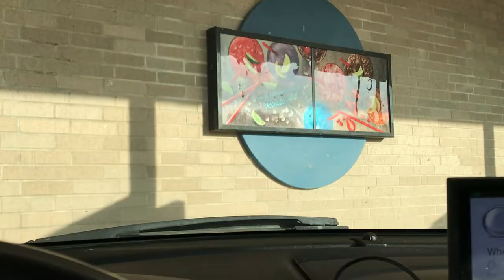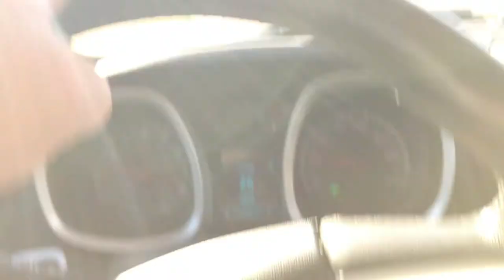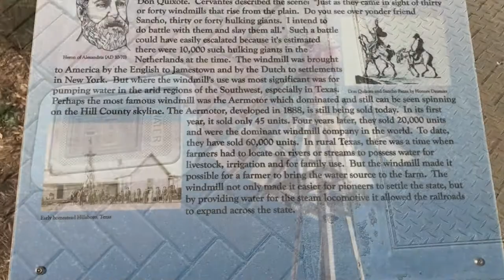Awesome Rest Area ~ RV Friendly ~ Beautiful and Safe for the Family ~ Walk Through Tour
If your are ever traveling through Texas, take the time to check out this Awesome Rest Area. This would be a safe area to stop with the family while traveling! It has to be one of most unique designs ever seen at a Rest Area. The one reason we call this an Awesome Rest Area is the Texas History used at it along with Texas Silos used as buildings.

This Awesome Rest Area is located on I-35 Exit 362A about 3 miles south of Hillsboro, Tx. Hillsboro is located in Hill County Texas with many farms around. This Rest Area has many items you would see at any old farm in Texas. From a working windmill to a metal long horn statue, and from an Iron Horse tractor to silos used in the construction of restrooms, this is a very Awesome Rest Area. It has plenty of picnic tables for a nice lunch in the Texas fresh air. There is 3 different areas for children to catch a few moments of play time while their parents stretch their legs. Hungry you should say, there is 3 snack vending machines, and 3 with drinks. If its just a place to take a nap, or a location to turn in for the evening, this Awesome Rest Area is a Texas Safety Rest Area with law enforcement officers patrolling the area at any given time.

Channel Description:

Fishing, Boating, Sightseeing, vacations, camping, and swimming is what Our Channel is All About!

On the Texas P’Toon Fam Channel, you will learn that we are a Family of 5 living in The State of Texas.

We are a family that enjoys swimming, camping, taking vacations, sightseeing, and love Fishing and Boating.

We spend a lot of time fishing for Yellow Catfish, Blue Catfish, Channel Catfish, Striper, and most of all, Sand Bass (White Bass)! We fill in our other time with any outdoor activities you can think of!

The Texas P’Toon Fam is a perfect channel for the whole family to watch. We are excited to be able to share our entertainment and learning experiences with you!

Our Channel Goal is to combine fishing poles with an Rv and all the other outdoor adventures as well. We really enjoy both very much, and feel that there isn’t enough Rv content that includes fishing.